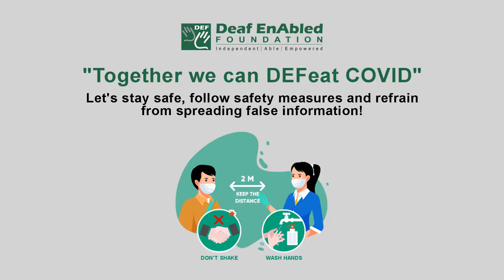Assignment (Noun) Word of the Day for May 11th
Assignment

Meaning- a piece of work given to someone, typically as part of their studies or job:

Example- I have a lot of reading assignments to complete before the end of term.